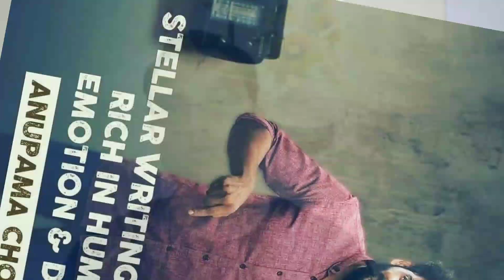Gullak Web Series Review || Sony LIV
Set in quaint by-lanes in the heart of India, Gullak is a collection of disarming and relatable tales of the Mishra family.

Thanks To Sony LIV

Video Footage Taken From

Music Taken from in This Video

Palash Vaswani

Series Writing Credit

Durgesh Singh

Series Cast

Jameel Khan

Geetanjali Kulkarni

Vaibhav Raj Gupta

Harsh Mayar

Shivankit Singh Parihar

Sunita Rajwar

We are open to suggestions on Which Movie, Web Series Review you would like us to do next. And any suggestions on improving the quality of the video are also welcome.